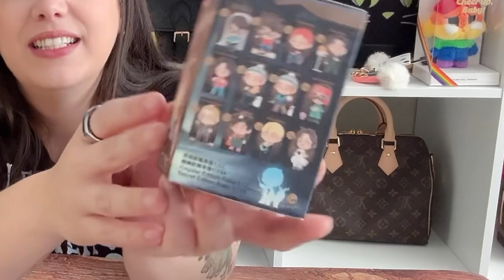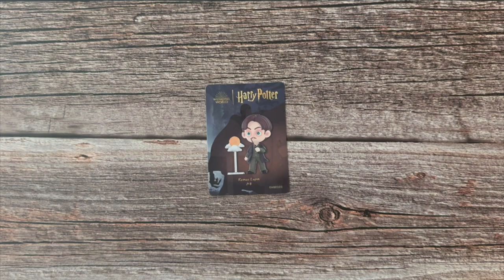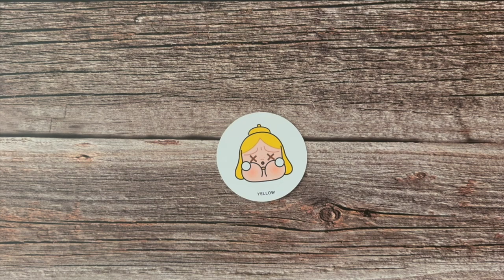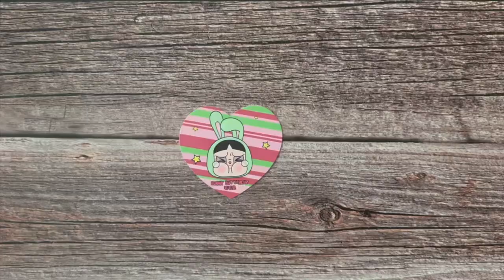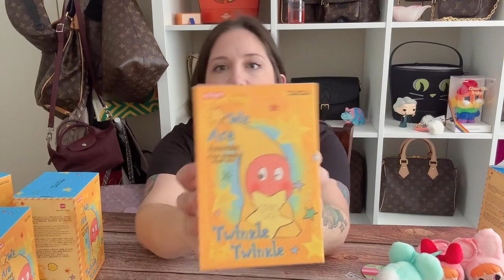HUGE PopMart Blind Box Unboxing! 🎉 Dimoo, Labubu, Harry Potter & More - secret pull | Collab Video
Get ready for an EPIC PopMart unboxing! 🎉 Today, I’m unboxing tons of adorable blind box bag charms, including Dimoo, Powderpuff Girls, Harry Potter, and some rare finds from the Twinkle Twinkle collection that you might not have seen before! PLUS, watch me pull a SECRET!

I’m thrilled to be collaborating with two other amazing YouTubers who are also sharing their PopMart hauls—be sure to check out their videos for even more unboxing fun!

If you’re a fan of PopMart or love discovering unique bag charms, this video is for you!

E-bay store for Labubu Clothes

Strawberry Charm for AirTag
Double-Sided Clasp (turn keychain into charm)
Stand for your handbags
6-Pack of Rings to Convert Neverfull Pouch
Ring with Insert for Neverfull Pouch
Set of 4 Gold Chains
Set of 4 Silver Chains
Jean Buttons (12-Pack)
Guitar Strap (great quality)
Reusable Lint Roller
External Charger (will charge a laptop)

Thanks for joining me on the Journey! Let's elevate our handbag game together!